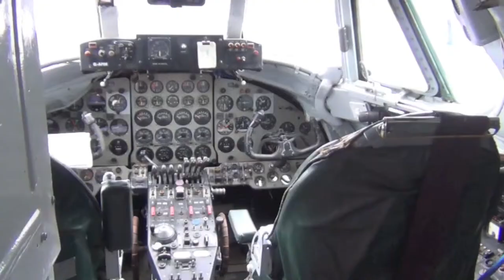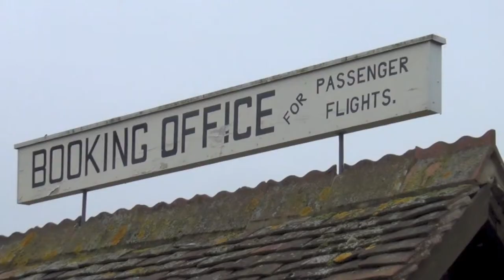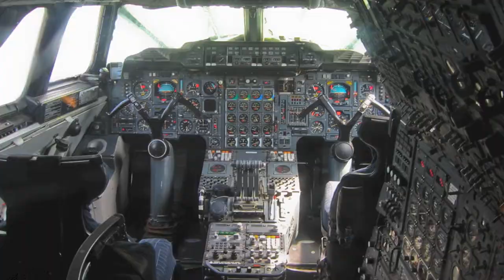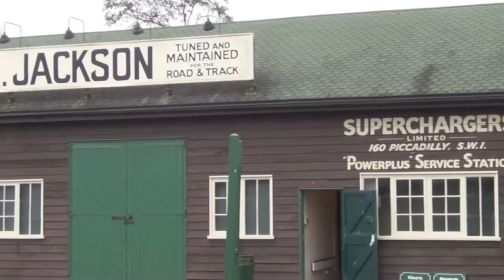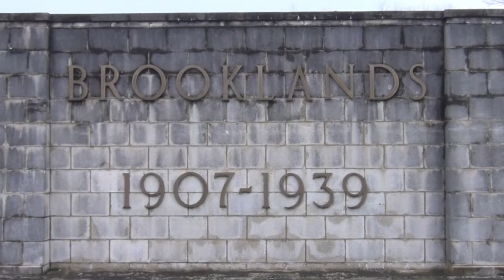Brooklands Museum Weybridge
BROOKLANDS - the world's first purpose-built motor racing circuit, constructed at Weybridge, Surrey in 1907 - was more than a great sporting arena. Brooklands was the birthplace of British motorsport and aviation, home of Concorde and the site of many engineering and technological achievements throughout eight decades of the 20th century.  I live local to this remarkable place, so I thought I would show you around.  For more information about the museum or to plan your visit, please go